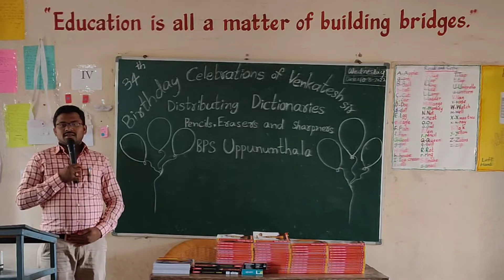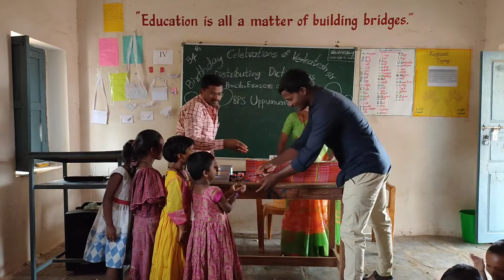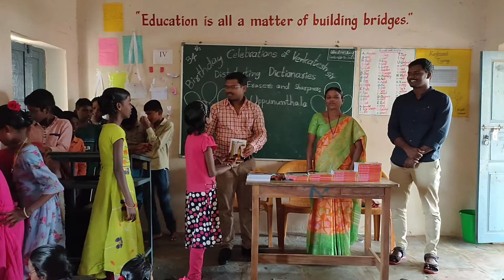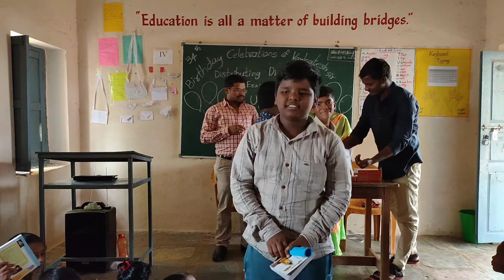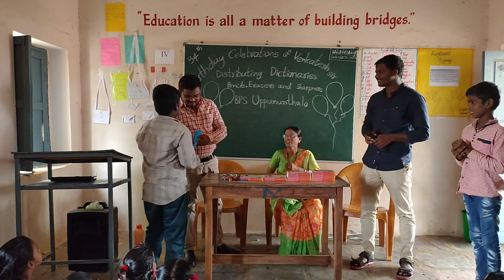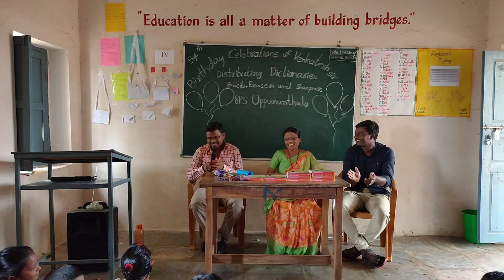Distributing Dictionaries on my Birthday to my students | BPS Uppununthala | Payback to the Society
✓ Distributing Dictionaries on my Birthday to my students | BPS Uppununthala